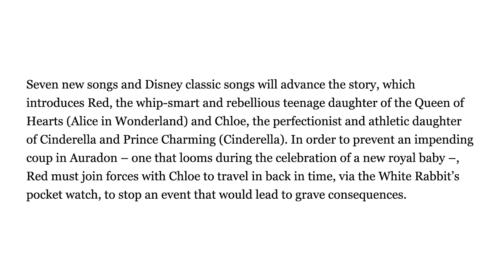descendants 4 was bad :(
okay maybe i liked it a little bit...

0:00 - 1:01 hello
1:01 - 23:21 descendants: rise of red
23:21 - 24:16 goodbye